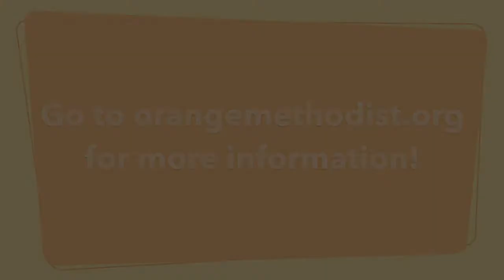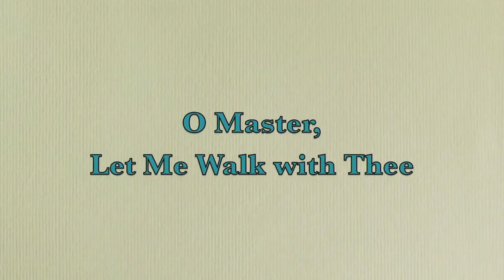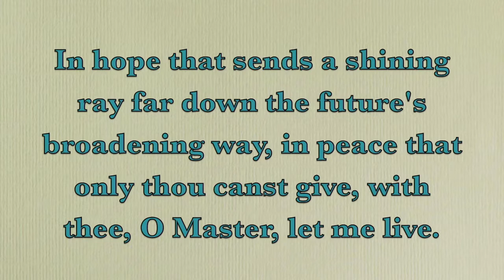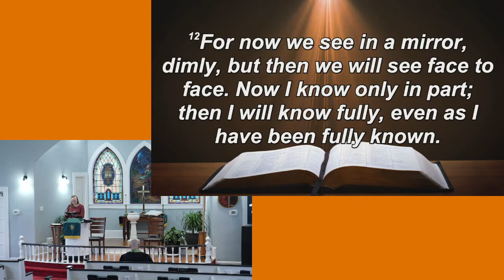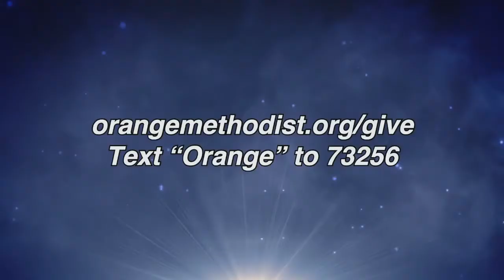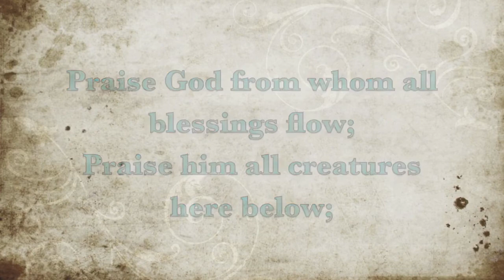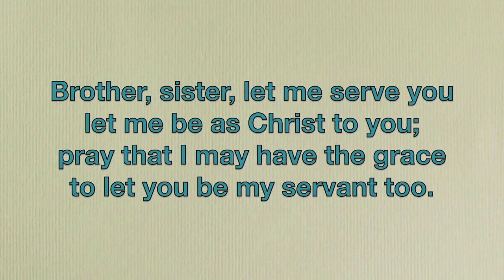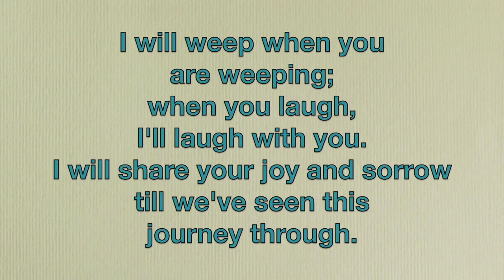Orange UMC Traditions 10/25/2020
Recorded on 10/25/20 at Orange United Methodist Church in Chapel Hill, NC during the 11am Traditions worship service.

Music is included under license via the CCLI Church Streaming and Podcast license.